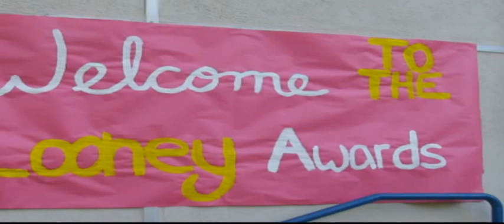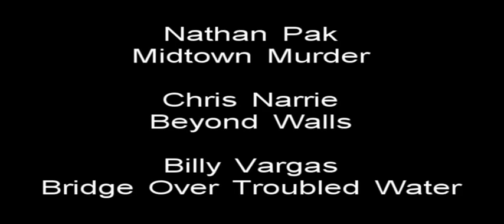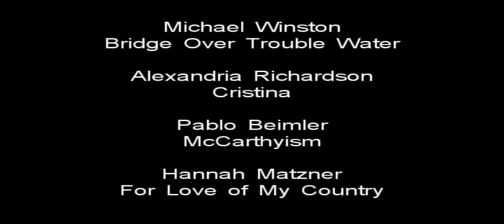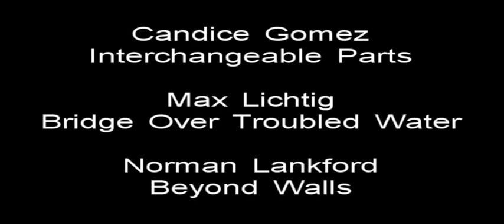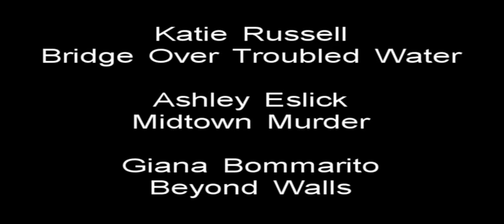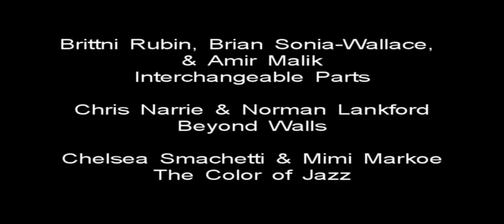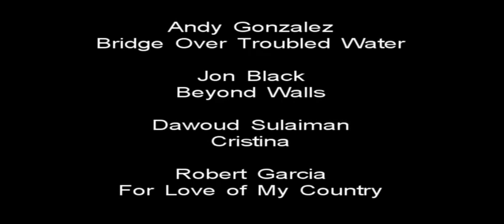2006 Looney Awards - Culver City High School Class of 2007